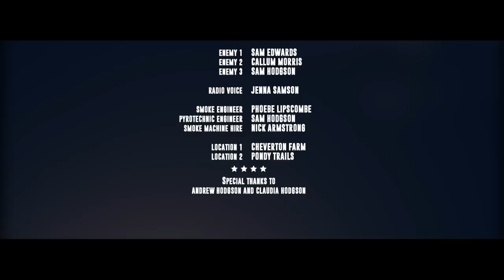Video Bike Warfare Featuring Blake Samson